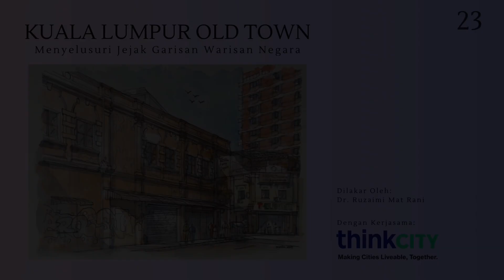23 KL Old Town Watercolor